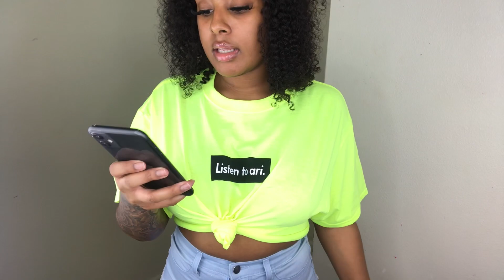Spring/Summer Try-On Clothing Haul | Fashionnova 💕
Instagram 💕 @miyalashae